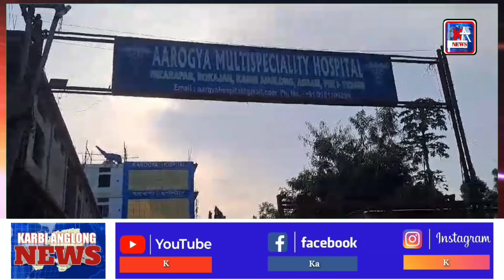Karbi Anglong News 01 September 2023 KA News Evening News